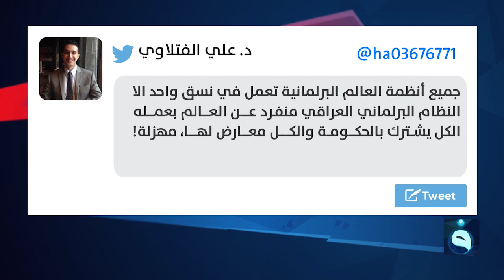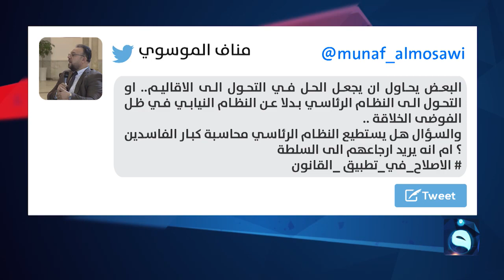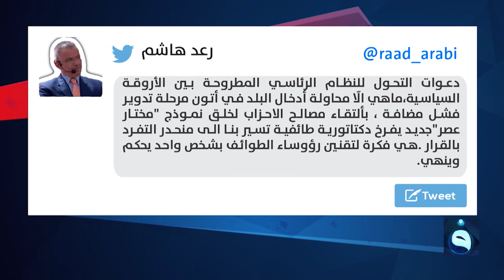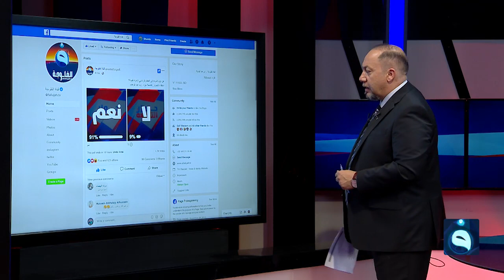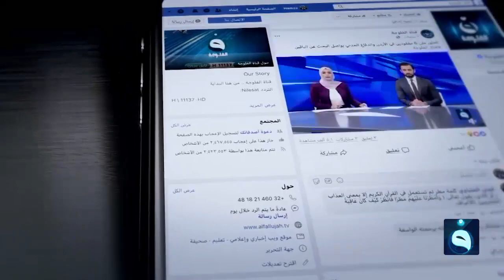حوار التاسعة | النظام الرئاسي...حل أم أزمة؟ | تقديم: د. زيد عبد الوهاب